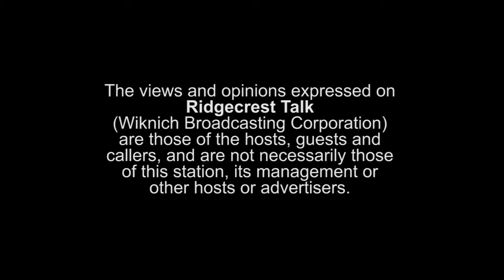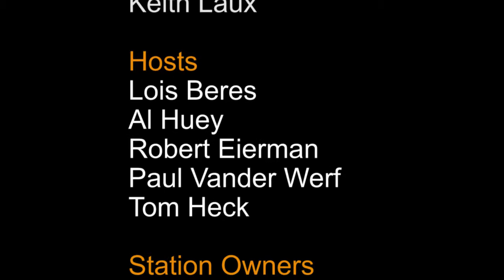July 9, 2015 Ridgecrest Talk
Hosts: Al Huey & Robert Eierman
Guest: Chip Holloway